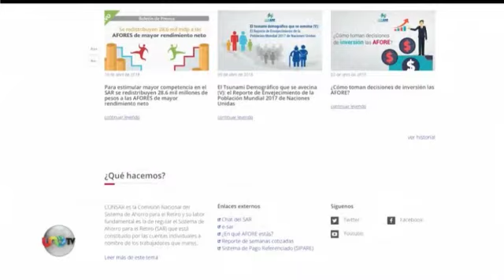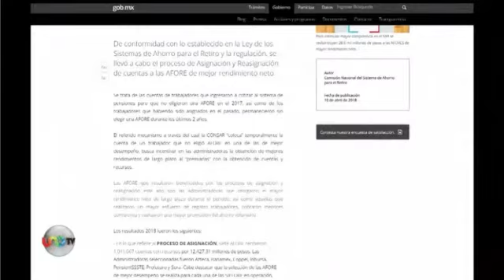José Cárdenas en Uno TV con Carlos Elizondo Mayer Serra